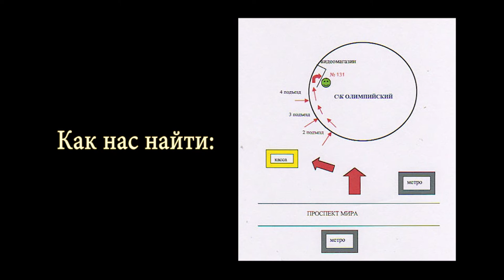Г.А. Сидоров. Экспедиции, артефакты и древние цивилизации.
В этом видео Георгий Алексеевич Сидоров рассказывает об экспедиции и находках, которые были описаны в книге "Сияние Вышних Богов и крамешники".
Приобрести книгу в Москве можно тут:  С/К Олимпийский, 3-й этаж, место 130 и 131.
Для оптовых заказов 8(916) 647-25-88